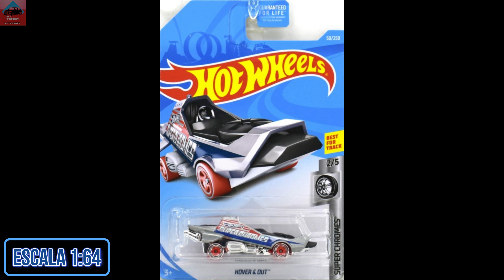(2019) #050 Hover & Out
Escala 1/64.
Base Plástica.
Carrocería Metálica.
Ruedas Duras.